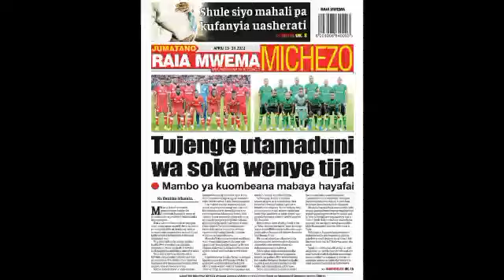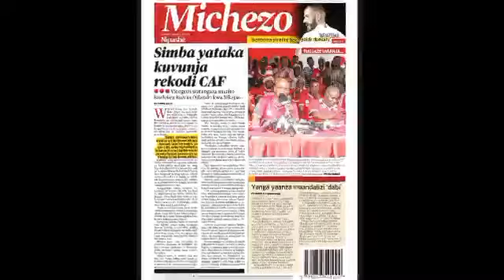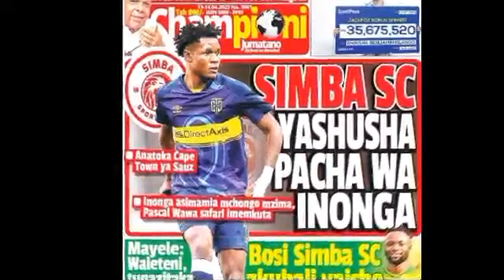MAGAZETI YA LEO, MICHEZO 13/4/2022,SIMBA YASHUSHA PACHA WA INONGA, YANGA YAANZA DERBY